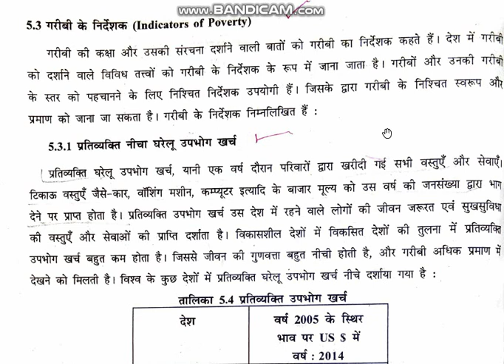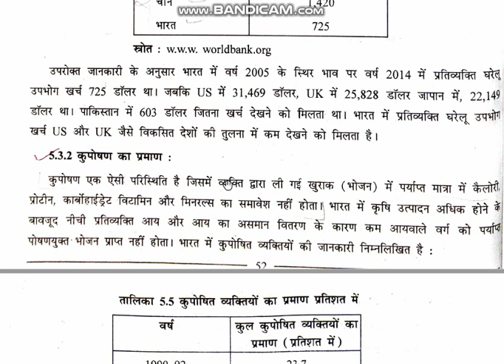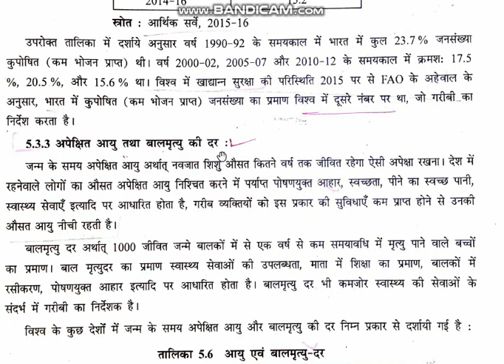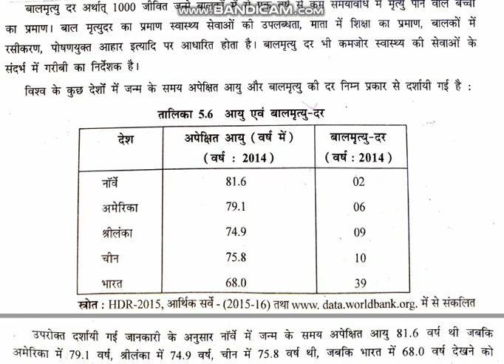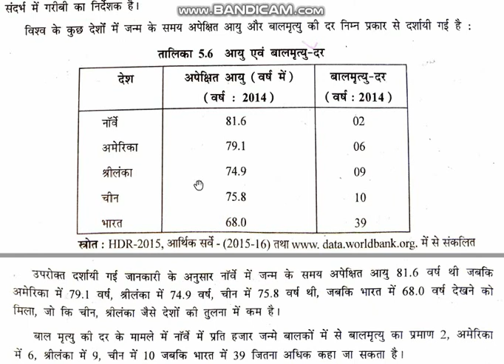12th eco chapter 5 part1